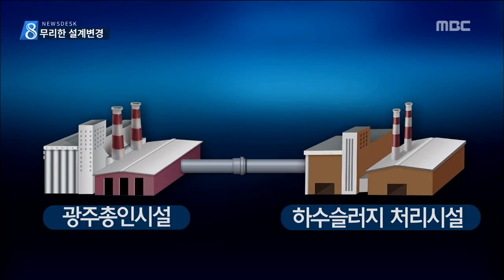[뉴스데스크]광주총인시설 설계변경 특혜시비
(앵커)
3년 전, 입찰 비리로 홍역을 치렀던
광주 총인시설이
준공 당시에도
특혜가 있었다는 시비가 일고 있습니다.

시공업체 비용을 줄여주려고
설계를 변경해줬다는 건 데,
결국에는 뒷탈이 났습니다.

김인정 기자가 취재했습니다.

(기자)

지난 2012년 완공된 광주총인시설.

운영에 앞서 슬러지, 그러니까 찌꺼기를
어떻게 처리할지를 두고 고민에 빠졌습니다.

찌꺼기에 수분 함유비율이 너무 높아
위탁 처리 비용이 많이 들게 되섭니다.

(c.g)그러자 광주시는
인근에 있는 제 1 하수처리장에서 함께
처리할 수 있도록 설계변경을 해줬습니다.

(스탠드업)
광주 총인시설 지하에 있는 슬러지 처리장입니다. 바로 여기있는 이 배관을 통해 총인시설에서 나온 슬러지들이 기존 하수처리장 소화조로 빠져나가고 있습니다.

그런데 기존 하수슬러지처리시설은
일반 하수 찌꺼지와 성질이 다른
총인시설 찌꺼기를 소화하지 못하고
마흔 번 가까이 고장을 일으킵니다.

현재는 처리용량 문제로
과부하를 일으키고 있습니다.

(인터뷰)
범진철 과장/ 광주시 생태수질과
"과부하가 걸려서 저희가 분석을 해보니까 제일 큰 문제는 총인에서 나오는 슬러지를 하수처리장을 통해 유입한 것이 .."

결국 광주시는 입장을 뒤집어
총인시설 찌꺼기를 따로 처리하지 않으면
시설도 견디지 못하고, 비용도 더 든다며
부랴부랴 분리작업을 하겠다고 나섰습니다.

광주시 감사관실은 설계변경을 둘러싸고
총인시설이 다시 특혜 시비에 휩싸이자,
운영에도 총체적 문제가
있지는 않았는지 조사에 착수했습니다.